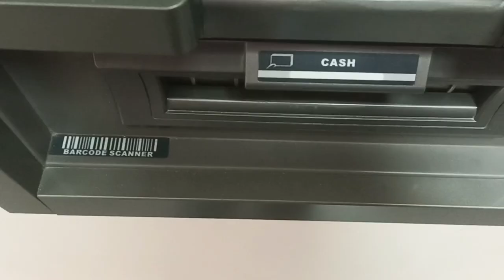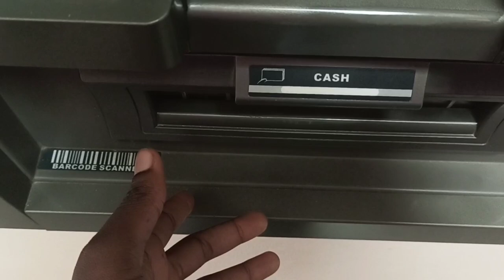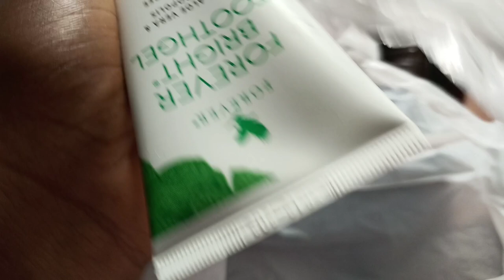Life in Abuja 🍃🌱🌿 || Living in Nigeria vlog || Few days in my life vlog||Gift Ewomazino's Journeys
WE HAVE A NEW VLOG💃💃💃💃

Uzoezi's Tv👇

AND

LET'S BE FRIENDS ON INSTAGRAM AT:
EWOMAKIRO

MEANWHILE,

I'm Gift Ewomazino A Deltan Nigerian YouTuber Currently living in Abuja, Nigeria
I'm a voice that needs to be heard, I share My Life's journeys and Experiences with the aim of inspiring you to LIVE, LOVE AND LAUGH. so enjoy 😉😉😉

                    MUCH LOVE 💜
                 GIFT EWOMAZINO 😘😘😘

TAG, PLEASE IGNORE
vlog video , a day in my life vlog, a day in my life, a day in the life,  Abuja living, Abuja life, Abuja lifestyle, living in Nigeria, Shopping in Nigeria, Bulk creating, Market vlog, living in Abuja, Life in Nigeria, food,